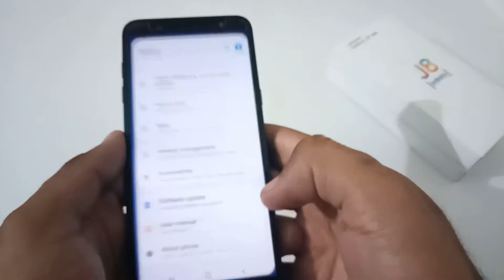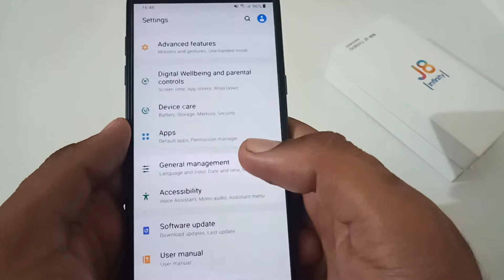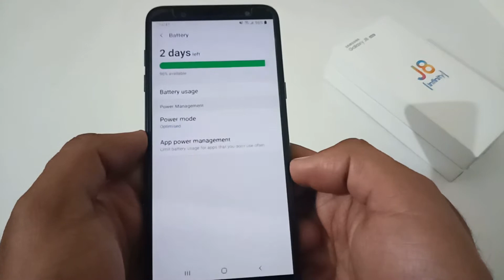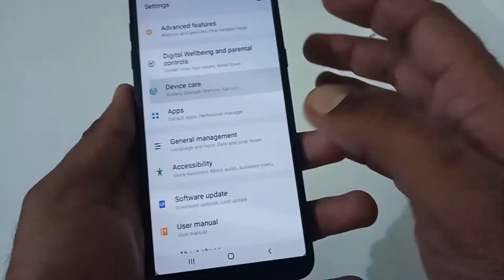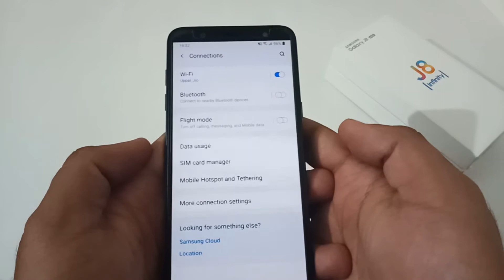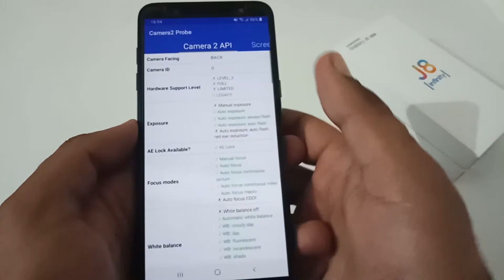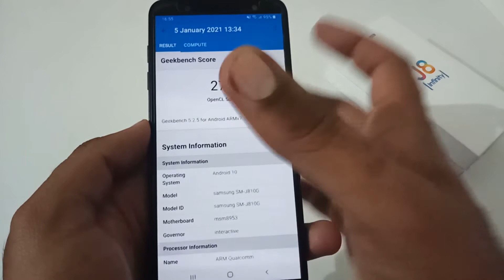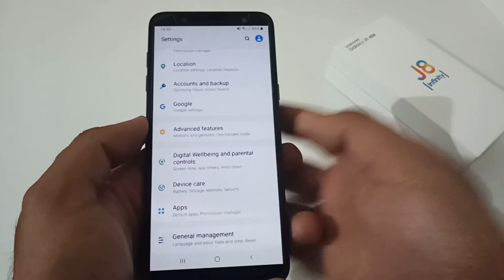Samsung Galaxy J8 | Review of December 2020 Update | Review of Latest Update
Here is the video on the Review of Latest Update Available i.e. for December 2020 for Samsung Galaxy J8.

4. Samsung J8 | How to fix Network Issues | How to fix Network Problems | How to Solve Network Errors:

5. Samsung J8 | How to Reset Phone without Data Loss | Reset Settings | Reset Without Data Loss:

6. Samsung J8 | How to do Factory Reset | How to do Factory Data Reset | How to Reset Phone:

7. Samsung J8 | How to do Hard Reset | How to Hard Reset Phone | Hard Reset Phone | Hard Reset:

Title: Samsung Galaxy J8 | Review of December 2020 Update | Review of Latest Update.

Tags: samsung galaxy J8 review of december 2020 update review of latest update 24by7everything

samsung
galaxy
j8
samsung galaxy j8
samsung galaxy
samsung j8
galaxy j8
review
of
december
2020
update
review of december 2020 update
review of december 2020 update for samsung galaxy j8
review of december 2020 update for samsung j8
review of december 2020 update for galaxy j8
review of december 2020 update for j8
review
of
latest
update
review of latest update
review of latest update for samsung galaxy j8
review of latest update for samsung j8
review of latest update for galaxy j8
review of latest update for j8

Thanks !!!
24by7everything Team